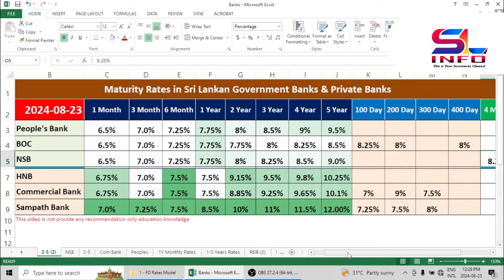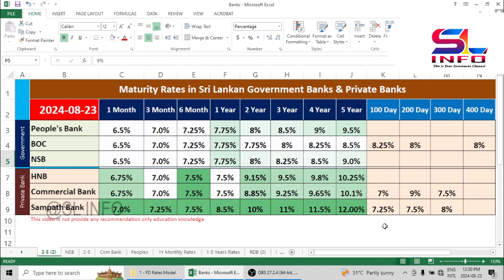Best Fixed deposit rates in Sri Lanka 2024 (Aug) Nsb, BOC, Com,...etc Bank FD Rates with Analysis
මෙම වීඩියෝව තුලින් මේ වන විට රාජ්‍ය අංශයේ සහ පෞද්ගලික අංශයේ විවිධ බැංකු විසින් ක්‍රියාත්මක කරනු ලබන විශේෂ ස්ථාවර තැන්පතු ක්‍රම සම්බන්ධව සහ වැඩිම ස්ථාවර තැන්පතු පොලී අනුපාතයක් ලබා දෙන බැංකුව කුමක්ද යන්න පිළිබඳව මෙම වීඩියෝ තුළින් කරුණු විශ්ලේෂණාත්මක ව ඉදිරිපත් කර ඇත.

In this video, the facts have been analytically presented regarding the special fixed deposit schemes currently implemented by various banks in the public sector and private sector and which bank offers the highest fixed deposit interest rate.

This video was made to inform boc bank of the new fixed deposit interest rates update in Sri Lanka
[education purpose]